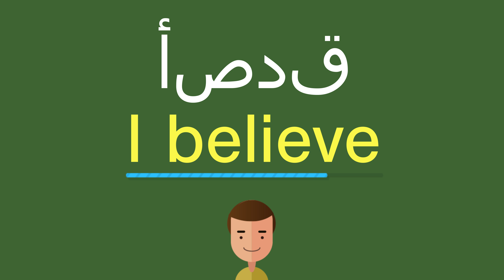كيف أقول أصدق باللّغة الإنجليزيّة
كيف أقول بشكل صحيح أصدق باللّغة الإنجليزيّة؟
ما هي التّرجمة الصّحيحة لكلمة أصدق من العربيّة إلى الإنجليزيّة؟
كيف تكتب بشكل صحيح كلمة I believe?

شكرا جزيلا!